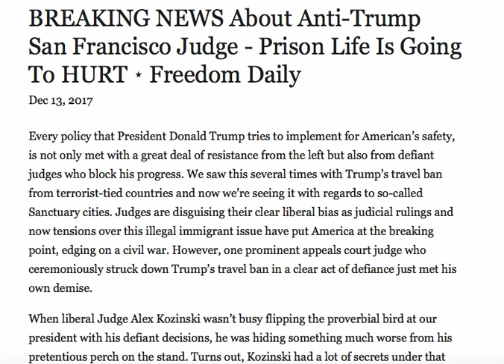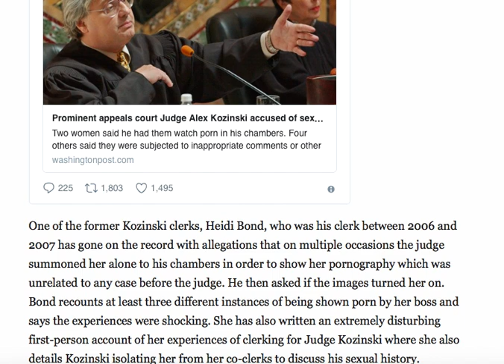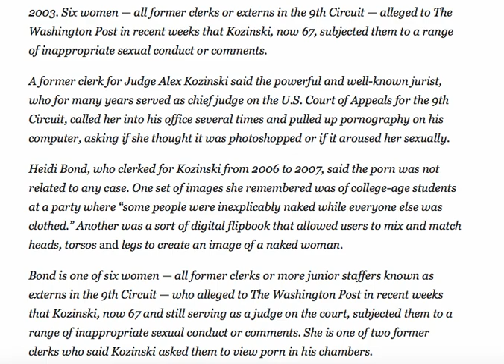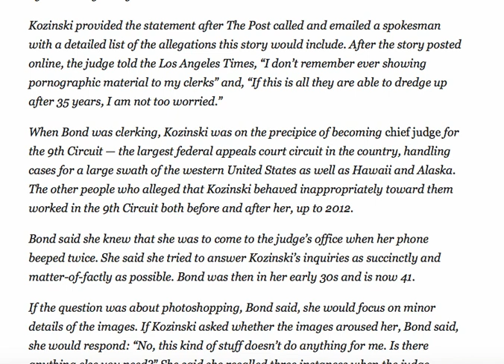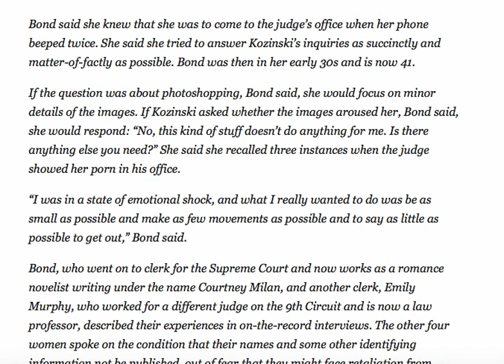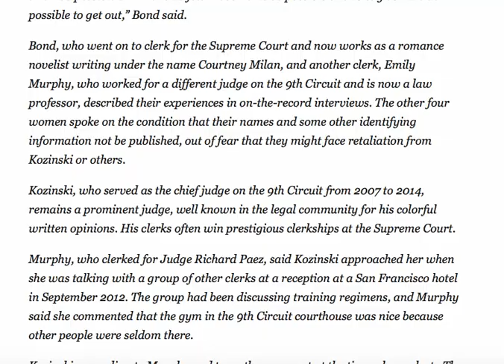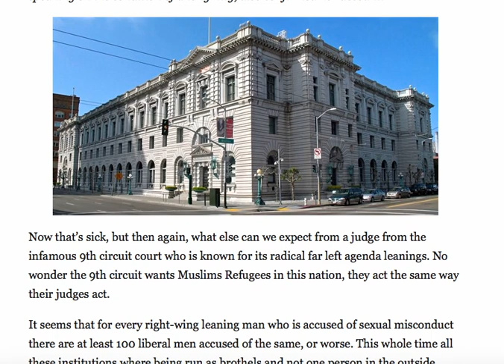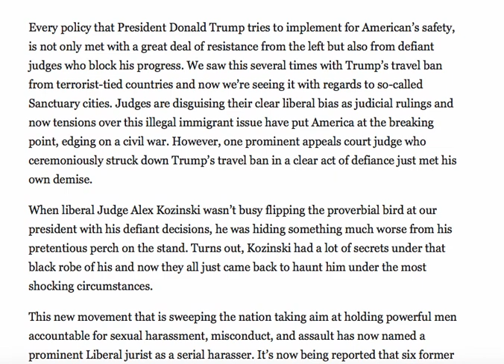BREAKING NEWS ABOUT ANTI TRUMP SAN FRANCISCO JUDGE PRISON LIFE IS GOING TO HURT!